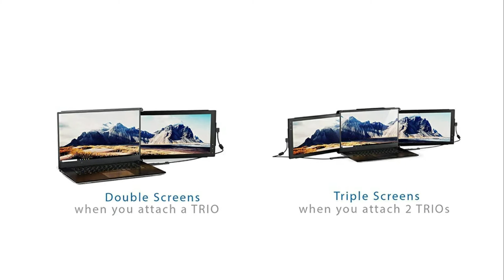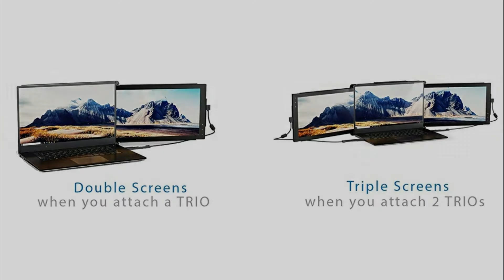Trio Max Slide Portable Monitor 14" FHD 1080P (Review)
Get This Portable Monitor:
Amazon (US)
Amazon (CA)
Amazon (UK)

► PRODUCT DETAILS ◄

Trio Max Slide Portable Monitor for Laptop with Extra Cord, 14" FHD 1080P Attachable Second Laptop Screen,Lightweight Design 13-17" Laptops Windows/OS/Android/Nintendo Switch(one max Screen)

• Brand Trio
• Scanner Resolution FHD 1080p
• Hardware Interface USB, USB Type C
• Display Technology FULL HD

【MAKE YOUR LAPTOP Multiple-Screen】14'' 1080p IPS wide screen enhances better view which is best fit for 15'' to 17'' laptops; Blue light filter and brightness adjustment on this portable screen enables eye care mode and reduce eye fatigue; SINGLE trio max display mounts for dual monitor, TWO trio max for full 3-screen experience.

【Simple to use& Backward Charging】 Optimized from last version portable monitor, NO DRIVER required when connect USB type-C ports. This mobile monitor connects both USB A and USB C .No limitation to a single USB-C port, plugging in the power cord to the back charging USB-C power port on Trio max monitor, it supplies Trio max with external power and will charge connected USB-C device. Compatible with Microsoft Windows, macOS, Chrome OS, and Linux.

【MAKE YOUR LAPTOP Multiple-Screen】Other than laptops, Trio max works with your smartphone and tablets if you have an Android. It will transform into a chrome OS laptop alike setup once the smart device is connected. Your android mobile device will become the mouse or the keyboard that easily works with the Trio screen.

【Boost Productivity by 50% & Home Office and Work Anywhere】Toggling between windows is a killer to efficiency when working on laptops. Portable dual or triple monitor screens increase your producitivy by 50% according to research. Trio integrated work with entertainment in your laptop.
【Compact and Durable,GUARANTEED Service】Ultra-portable award-winning design at 1.6 pounds and 0.48 inches slim to pair perfectly with ANY laptops.Rigid metallic brushed case withstand the wear and tear that comes with transporting your laptop around. Energy-Saving, BSMI, CE, FCC, KCC, RoHS, UL, WEEE, CA65 certified. ONE YEAR WARRANTY.

► Music ◄

Some of the footage used in this video is not original content produced by PaaTing Reviews. Portions of stock footage of products was gathered from multiple sources including, manufactures, fellow creators and various other sources.